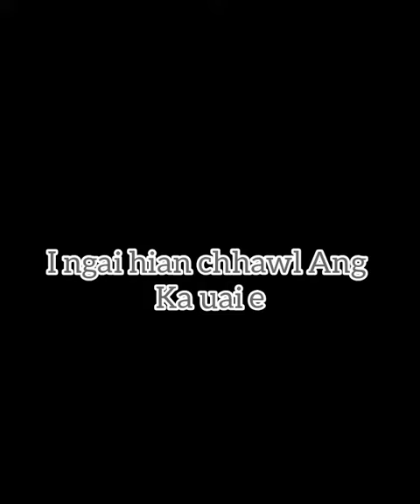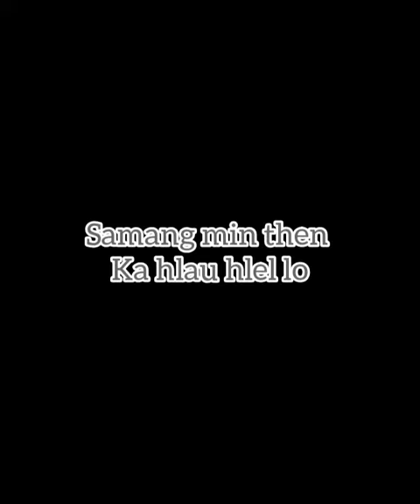i tang bei leh nan - Cover by Bebe Hmar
Licensing audio and video from BiBi Hmar